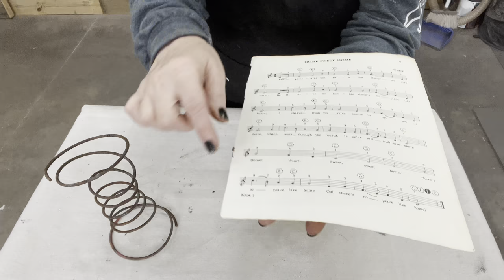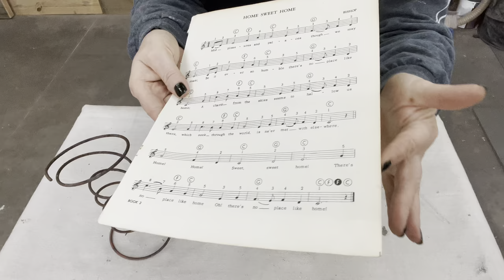Inspirational Home Decor Ideas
What's more inspirational than sharing ideas on how to make rusty crusty bed springs into unique and one of a kind home decor.

eBay store
Amazon Store Front

The Painted Heirloom
Support Small Business
*first time buyer
Cashmere Fusion Mineral Pain

Piglets Closet
Patina Paint Iron

*Amazon  Associates Store *
Full Face Respirаtor
Cutting Pliers
Weather Defense Outdoor Metal Protector